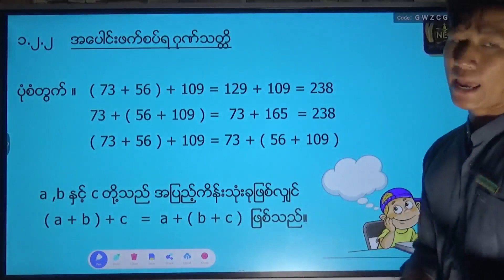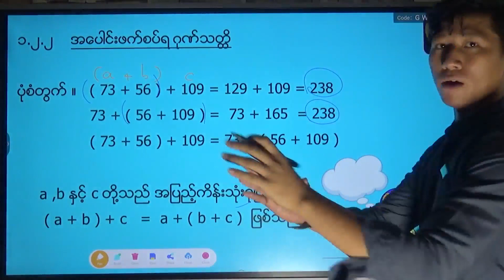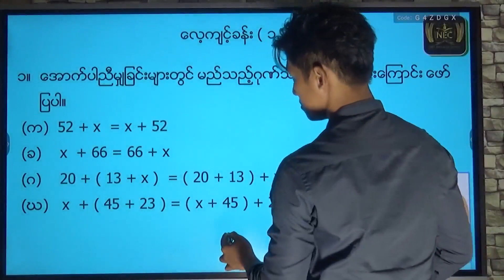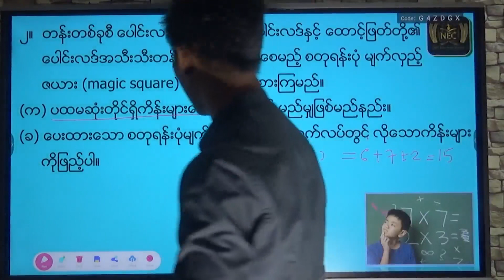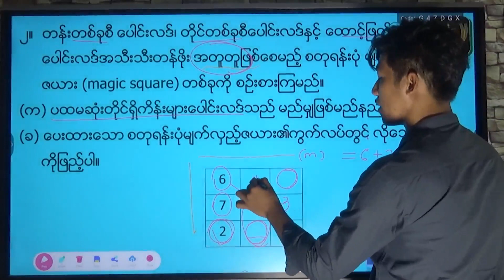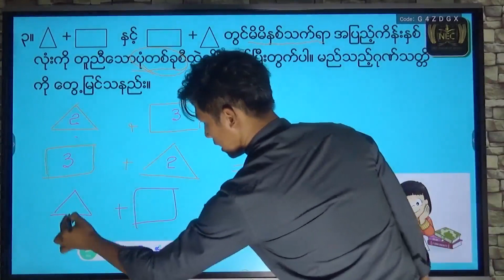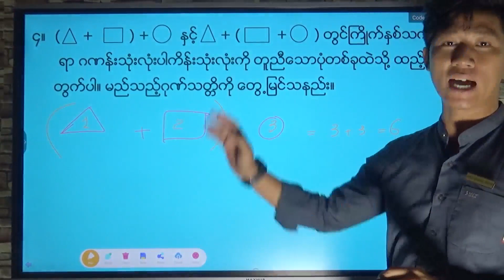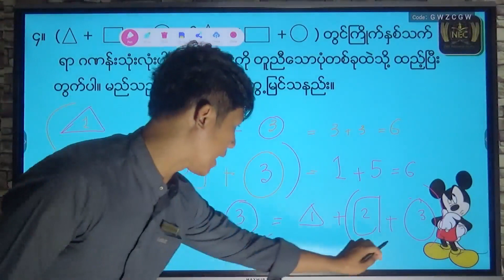M1 Chapter (1) part 2